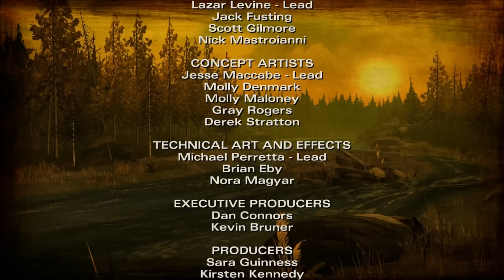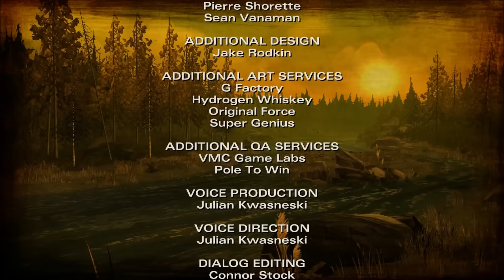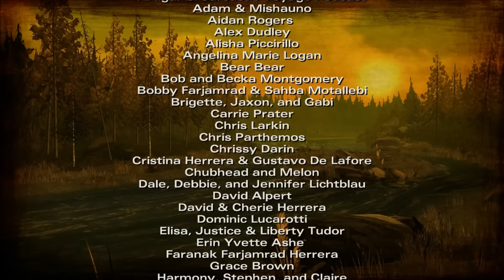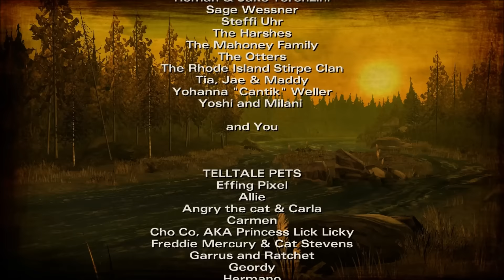The Walking Dead Season 2 Episode 1 All That Remains